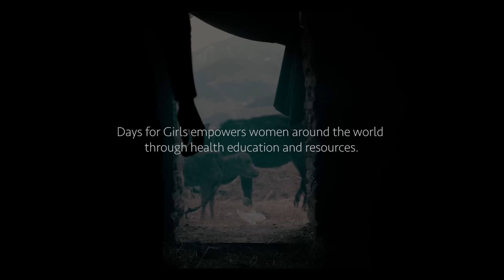Hands Will Speak | One Voice Children's Choir with Nadia Khristean and doTERRA Healing Hands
LIMITED EDITION ALBUM on-sale now All proceeds help fund our non-profit organization.

💌Never miss a new release.

One Voice Children's Choir performs "Hands Will Speak" with featured lead artist, Nadia Khristean, in partnership with the doTERRA Healing Hands Foundation and 2018 doTERRA International Convention in Salt Lake City, Utah.

Watch as multiple non-profit organizations unify forces to:
1) rescue children that are victims of human trafficking
2) provide young teenage girls access to proper resources and education needed for self care, and
3) provide disabled men and women in developing areas access to a micro loan opportunity for the betterment of their businesses and lives

==vv==vv==vv==

“Hands Will Speak”
Song composed by: Nadia Khristean
Choral Arrangement: Masa Fukuda, director of One Voice Children’s Choir
Producer: Nadia Khristean
Audio Engineers (Recording, Mixing, Mastering): Becky Willard from Vox Fox Studios, Stoker White

Video credits:
Nepal footage courtesy of Boone Sommerfeld
On-site lead chaperone: Saundra Farnsworth
Assistant production members: Anne Cecala, Callie Thacker, Hayley Kling, Jill Wankier, Kathie Steinagel, and McKenzie Weber
Wardrobe: Tara Callaway, Jessica Tanaka, Krishel Karras
Post-production supervisor: Suzy Oliveira

==vv==vv==vv==

This One Voice Children's Choir music video was made possible by:
Nadia Khristean, singer and songwriter of "Hands Will Speak"
The doTERRA Healing Hands Foundation
Operation Underground Railroad
Days for Girls
Mentors International
Rapha House
3Strands Global

About Nadia Khristean: Nadia is a singer and songwriter that creates music for a cause. She has worked with Utah National Guard Survivor Outreach Services, Operation Underground Railroad, Utah Foster Care, and many more.

doTERRA Healing Hands Foundation
To learn more about the doTERRA Healing Hands Foundation visit: doterrahealinghands.org

Operation Underground Railroad
Operation Underground Railroad assists governments around the world in the rescue of human trafficking victims, with a special focus on children.

Days for Girls
Days for Girls to provides quality, sustainable feminine hygiene supplies paired with education giving women and girls in developing countries the ability to attend school & work consistently - resulting in more opportunities to grow, thrive and contribute to society.

Mentors International
Providing credit to small businesses who do not otherwise have the ability to obtain financing. Helping people in developing countries lift themselves out of extreme poverty by giving them a hand up - not a hand out.